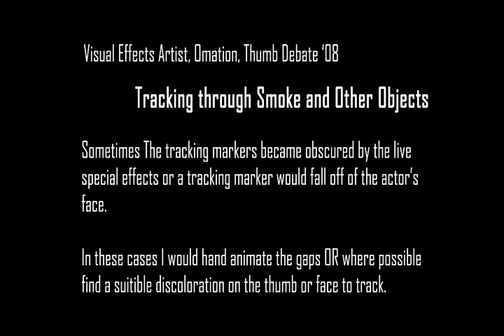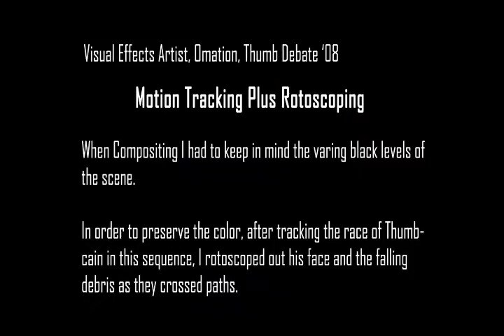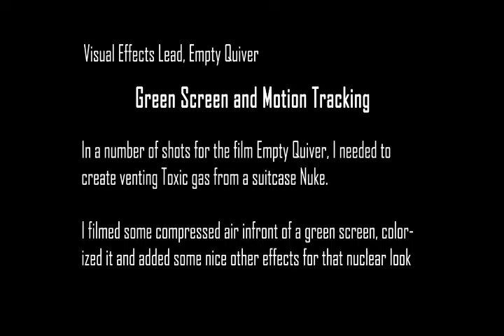Vinnie Morrison After Effects Demo Reel